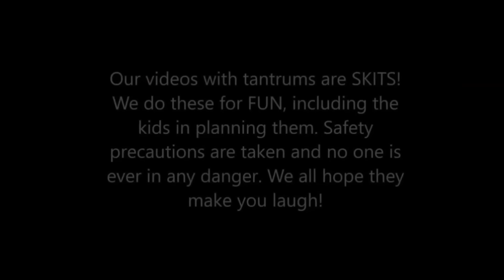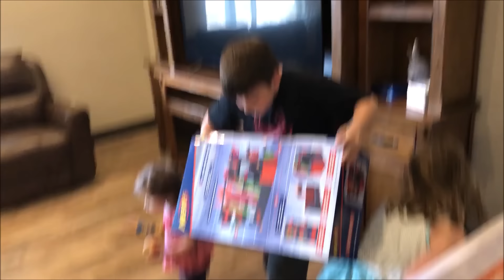Kid Temper Tantrum Pranks Dad By Testing The Fire Alarm Without Him Knowing [Original]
Today Leland wanted to prank his dad by texting out the fire alarms without his dad even knowing. What will happen next?, find out...